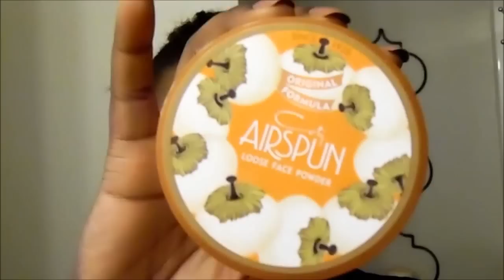My Late for Work Natural Makeup Routine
Hey Guys!

This video is my just out of bed, after breakfast natural makeup routine. Obviously I am looking super crazy in this video and my hair is a damn mess!
As you guys may know I have really gotten into makeup lately. I love trying different tips and tricks that I have seen on other YouTubers.

Face:
Lancome Teint Idole Ultra 24H Makeup; 500 Suede (W)
MAC Studio Fix; NW 45
Becca Perfect Skin Mineral Foundation; Cacao
Coty Airspun; Translucent Extra Coverage; 070-41
Anastasia Beverly Hills Contour Cream Kit; Medium. I mixed Cream and Cinnamon for my highlight and used Ash Brown for my cheek contour
Elf Baked Bronzer; Los Cabos
Eylure Eyebrown Kit
NYX Eyebrown Pencil
Maybelline Master Fix Wear-Boosting Setting Spray

Brushes:
Sephora Must-have large powder 30
Bare Minerals Precision Face Angled Foundation Brush
Eco Tools Deluxe Fan Brush
it Brushes for ULTA No.105

xoxo,
Olivia Dean